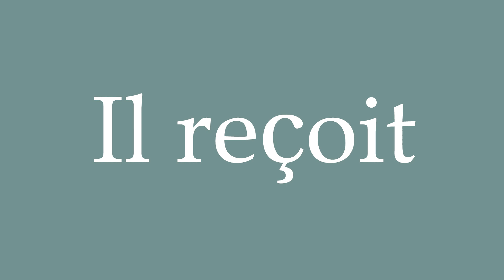How to Pronounce ''Il reçoit'' (He receives) Correctly in French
Learn how to say and properly pronounce ''Il reçoit'' in French with this free pronunciation tutorial. Apprenez à prononcer des mots en français grâce à nos tutoriels.